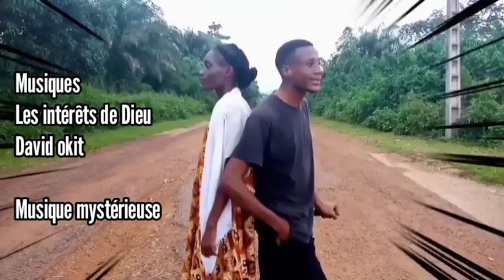Quotidiennement love (Saisons 3) Episode 72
_Web Série 🎬_
*Quotidiennement Love💞*

_La vérité, rien que la vérité_

Maman Ngoya, est convoqué chez son grand frère afin de dire aux yeux de tous la vérité. Et savoir pourquoi elle se conduisait ainsi envers la petite Marina.